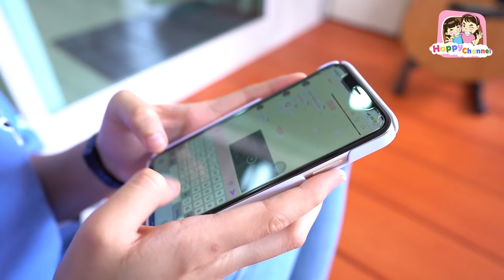พี่เลี้ยง ใจร้าย หนังสั้น พี่ฟิล์ม น้องฟิวส์ Happy Channel